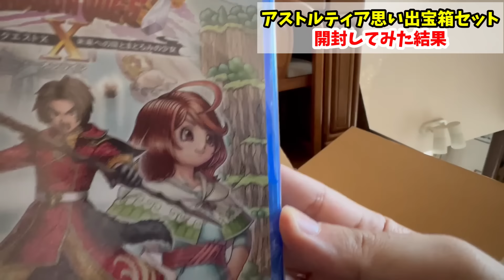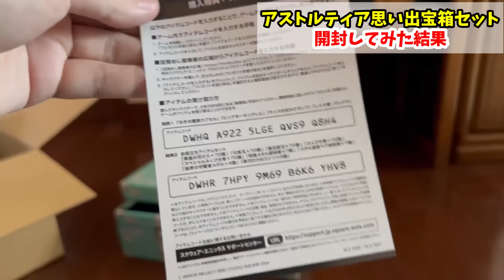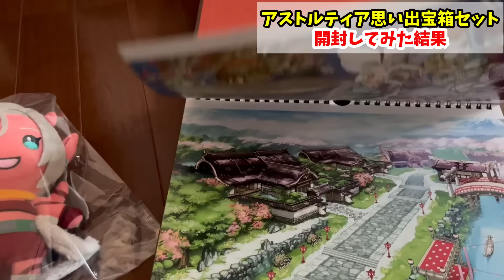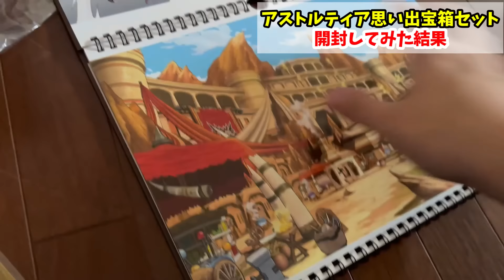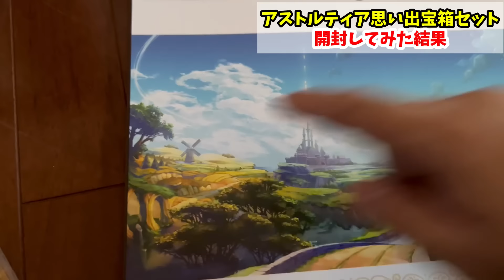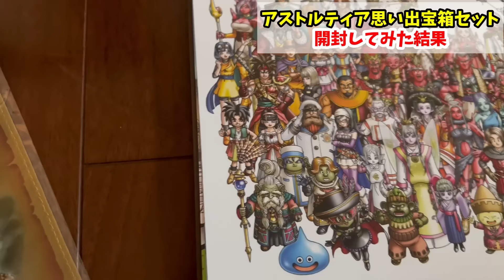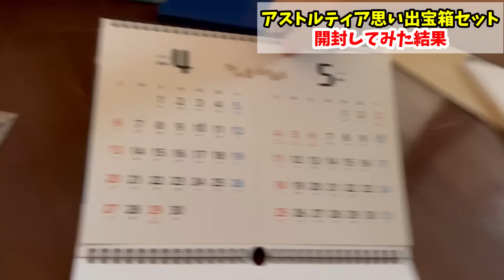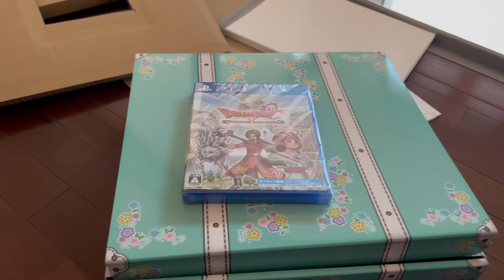ドラクエ10 Ver7の思い出宝箱を開封してみた！4万円の超高級箱の中身とはいったい・・・！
ふらチャンネルDiscodeサーバー（誰でも参加可能

ふらちゃんの欲しい物リスト

質問箱にいつでも質問ください！

ドラクエ10 引退ラッシュの原因を分析して解説してみた！ver.3は魔境!?【ドラクエ10】

ドラクエ10【金策】初心者でも出来る！元手いらずのオススメ金策5選！

ドラクエ10【金策】私の良くやるオススメ金策紹介！日課としてもやりやすい！最後に究極パルブッパ

ドラクエ10 TVまとめ